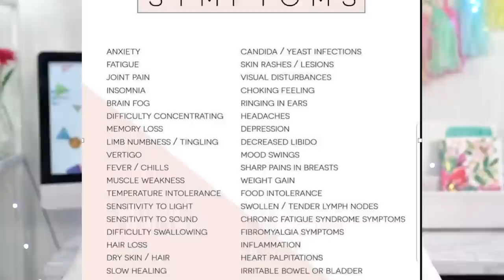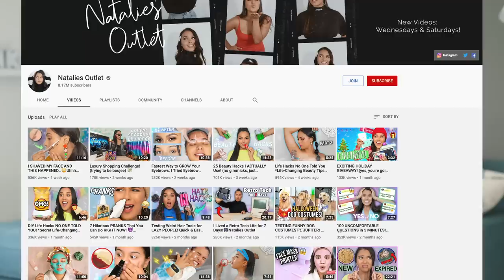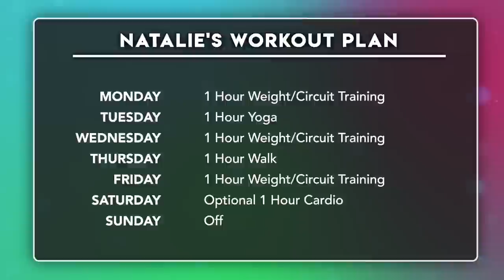Natalie's Outlet 6-Week Fitness Makeover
After her breast explant, @nataliesoutlet takes on the extreme body makeover to reclaim her health and fitness. *SCROLL DOWN FOR NATALIE’S TRAINING PLAN!!*

Training and nutrition plans by @FilmFit.Co!

➡️Want to train like Natalie? Check out Film Lean.